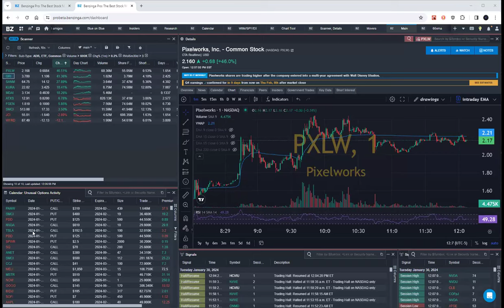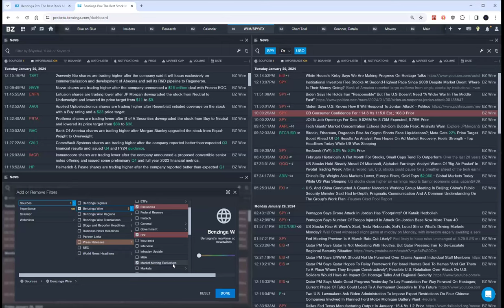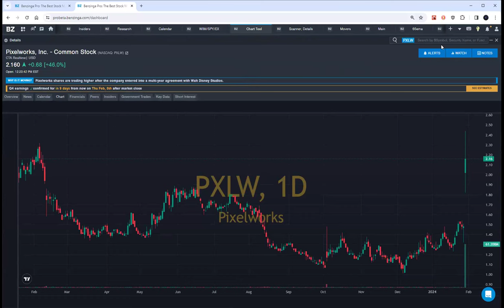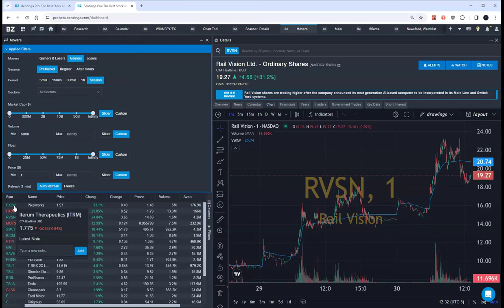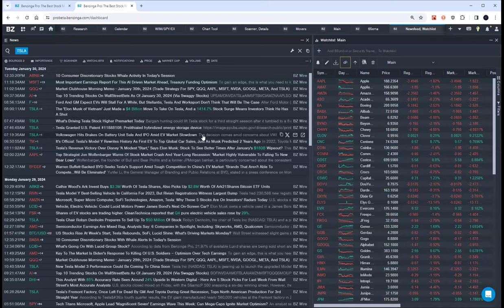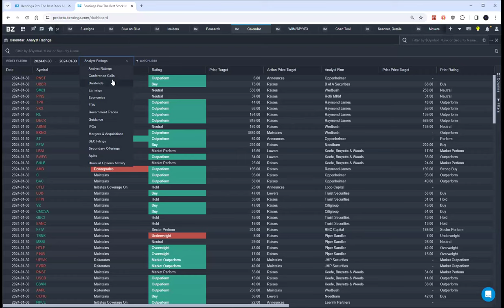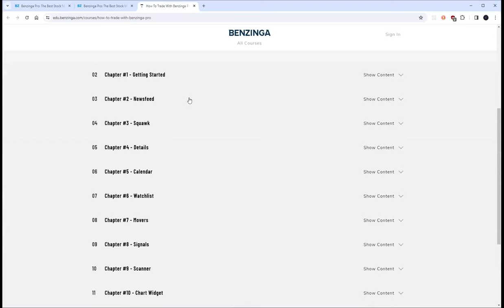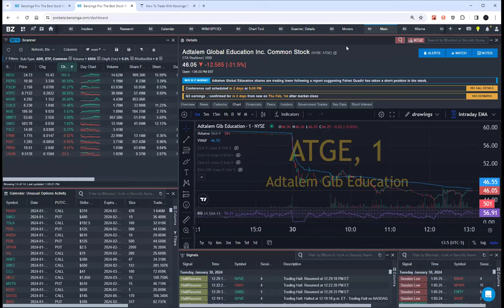Traders Talk Live Featuring Benzinga Pro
📈 Dive into the fascinating world of Advanced Level II (aka Bookviewer or Level III) and Order Book analysis with one of the foremost experts in the field, Fausto Pugliese! 📊

Join us for an in-depth exploration of the intricacies of trading, as Fausto Pugliese, a seasoned trader with years of experience, shares his wealth of knowledge in this exclusive video. Whether you're a seasoned trader looking to sharpen your skills or a beginner aiming to understand the art of reading the Level II and Order Book, this video has something for everyone.

In this video, you will learn:
🔹 The fundamentals of Level II and Order Book data.
🔹 How to interpret and utilize Level II quotes.
🔹 Strategies for using Order Book analysis to make informed trading decisions.
🔹 Real-world examples and case studies that illustrate key concepts.
🔹 Tips and tricks to enhance your trading precision.

Don't miss out on this chance to enhance your trading skills and take your trading to the next level!

 / cybertradinguniversity

If you have any questions or topics you'd like us to cover in future videos, please leave them in the comments below.